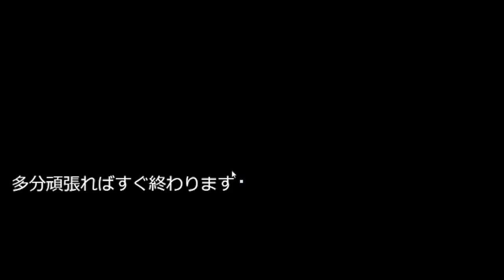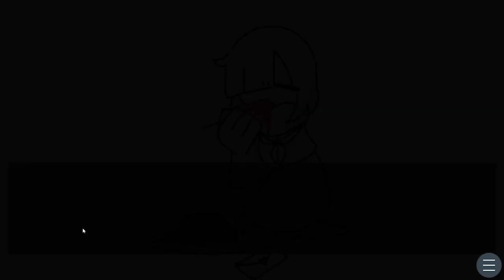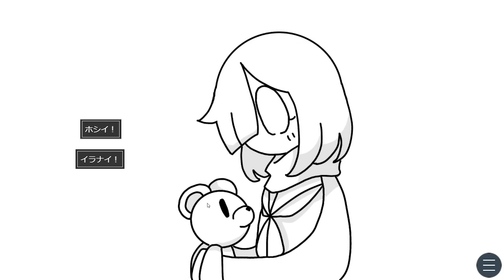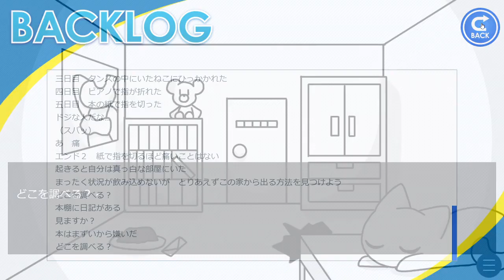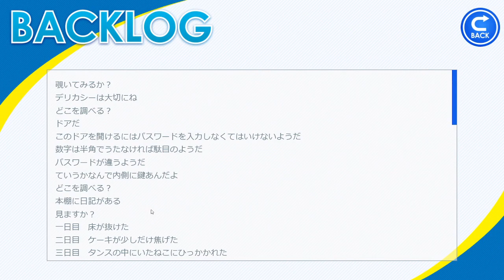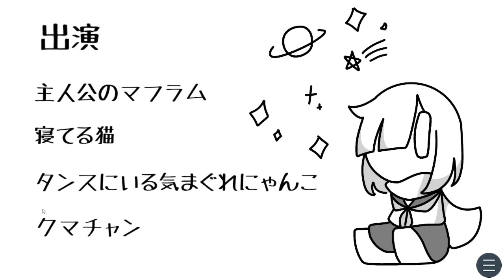まず勝手に他人の家のケーキを食うなよって話だよね【脱出】白と黒しかない世界で猫は寝る（単発）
シンプルでサクッと楽しかった。
【脱出ゲームが好きな方にオススメな脱出フリーゲーム実況動画】
★エレベーターに閉じ込められた時のシミュレーションができるかも知れない
★リウに一生消えないもやもやを植え付けた最凶で最高に切ないホラー脱出ゲーム
〇白と黒しかない世界で猫は寝るについて〇
少し変わった脱出ゲームです
真っ白な部屋からの脱出　頑張ってください！
ゲーム名：白と黒しかない世界で猫は寝る
このゲームはこちらから遊べます！
制作者様：共食いバナナ様